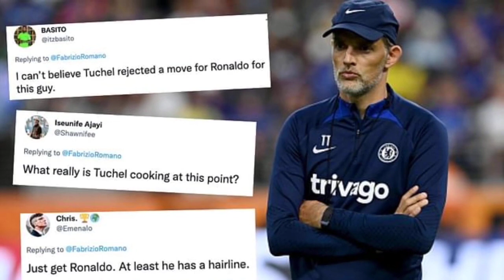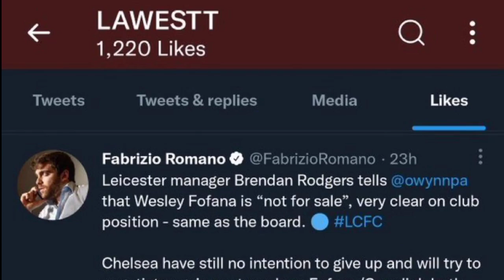លឺដំណឹង Chelsea ចង់បាន​ Aubameyang​ ភ្លាមអ្នកគាំទ្រប្រតិកម្មឲ្យក្លិបយក Ronaldo​ វិញ,Neville ថា​មានតែ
**ចំណងជើងព័ត៌មាន​កីឡា**
-ចុម! អ្នកគាំទ្រទទូចឱ្យ Chelsea ផ្ទេរយក Ronaldo វិញ ក្រោយឮថាក្លិបកំពុងចរចាជាមួយខ្សែប្រយុទ្ធរូបនេះ។
-Neville ថាមានតែក្រុមមួយនេះទេដែលអាចប្រជែងជាមួយ Man City និង Liverpool បាន។
-Jesus ថា គេមិននឹកស្មានកីឡាករ Arsenal រូបនេះមានសមត្ថភាពល្អសោះពេលជួបគ្នាដំបូង។
-Alves ថាកំពូលខ្សែប្រយុទ្ធម្នាក់នេះអាចវ៉ាគេក្នុងការឈ្នះពានរង្វាន់ច្រើនបំផុតក្នុងអាជីព​។
-អ្នក​ចាំ​ទី Schmeichel ចាកចេញ​ពី Leicester ក្រោយ​រួមរស់​១១​ឆ្នាំ។
-ចុម! Aguero បានចេញមុខរិះគន់ Man City ចំៗ ក្រោយពួកគេលក់ខ្សែប្រយុទ្ធរូបនេះចេញ។
-ស្រណោះណាស់! លោក Klopp ថា លោកមានអារម្មណ៍សោកសៅបំផុត ពេលឃើញអតីតកូនក្រុមលោករូបនេះ ធ្វើបានល្អនៅក្លិបផ្សេង។
-ទម្លាយទឹកប្រាក់សរុបដែល Barcelona ចំណាយលើការផ្ទេរ Lewandowski ពី Bayern​។
-ក្លិបធំមួយនៅអ៊ីតាលី ប្រកាសមិនទិញកីឡាករអាហ្វ្រិកទេ បើពួកគេចូលរួមលេងនៅ AFCON។
-Fabrizio Romano ថា Chelsea សម្លឹងឃើញគោលដៅសំខាន់នៅ Leicester ម្នាក់នេះ។
-West Ham យល់ព្រមទិញខ្សែបម្រើ Onana តម្លៃ ៣៣.៥លានផោនពីក្លិប Lille។
បាល់ទាត់អន្តរជាតិ​
កីឡាបាល់ទាត់
ពត៌មាន​កីឡា​បាល់ទាត់​
Football News
Cristiano​ Ronaldo
Neymar​ Jr
Liverpool
Barcelona
Real Madrid
Gary Neville
Gabriel Jesus
Gabriel​ Martinelli
Dani Alves
Kapser Schmeichel​
Sergio​ Aguero
Raheem Sterling
Jurgen​ Klopp
Sadio Mane
Robert​ Lewandowski
Napoli
Wesley Fofana
Amadou Onana
PSG
Arsenal
Chelsea
Ligue 1
La Liga
Sport News
English Premier League
Serie A
International Football